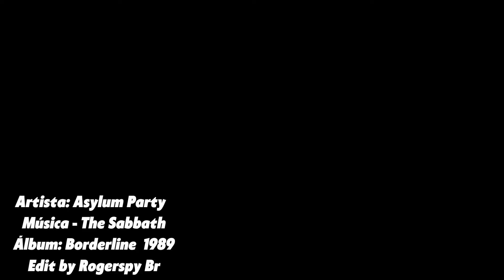Asylum Party - The Sabbath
The Sabbath
White flying horse
Sings the magic
His dream takes you

The sorceress
Is black widow
She starts to dance
With fire in her hands

Moonless night
Ninety years old
A young elf
Between darkness and dawn

Voices and drums
All demons are there
Frenzy and moves
It's the sweetest nightmare
Join the pagan mass
Lost souls are free now

O sábado
Branco cavalo voador
Canta a magia
Seu sonho leva você
Voltar para o início

A feiticeira
É viúva negra
Ela começa a dançar
Com fogo em suas mãos

Noite sem lua
Noventa anos de idade
Um jovem elfo
Entre a escuridão e a madrugada

Vozes e tambores
Todos os demônios estão lá
Frenzy e move-se
É o mais doce pesadelo
Junte-se à massa pagã
Almas perdidas estão livres agora